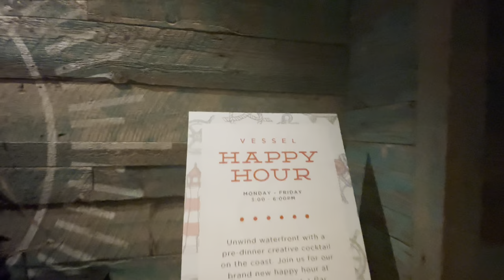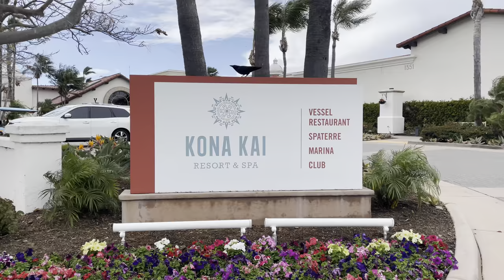Easter Brunch Buffet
It's Easter Sunday and thought we would celebrate and have an easter brunch! So, we made a reservation at Vessel Restaurant, which is inside Kona Kai  Resort, a luxury island escape in the center of San Diego.
Vessel Restaurant offers a wonderful waterfront dining experience with panoramic views of the bay. They have an Easter Brunch  grand buffet  and lots of  guests came and celebrated easter with their families and friends! Please enjoy the video! Happy Easter!